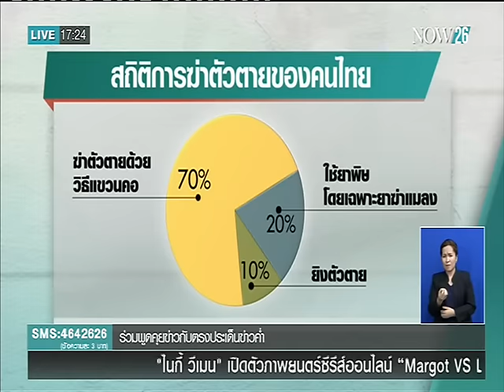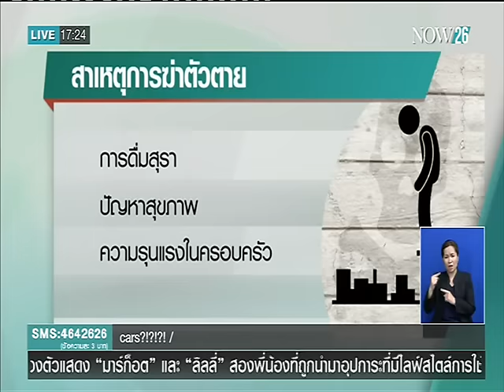News คนไทยผิดหวังในรักฆ่าตัวตายอันดับ 3 ของโลก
ตรงประเด็นข่าวค่ำ :  เพียง 2 เดือนแรกของปี 2559 เกิดเหตุคนไทยฆ่าตัวตายมาแล้วหลายครั้ง จากสถิติพบว่า คนไทยผิดหวังในรักและมีปัญหาครอบครัวตัดสินใจฆ่าตัวตายมากเป็นอันดับ 3 ของโลก เฉลี่ยกว่า 300 รายต่อเดือน ในจำนวนนี้ผูกคอตายมากที่สุด "NOW26" 27-2-59